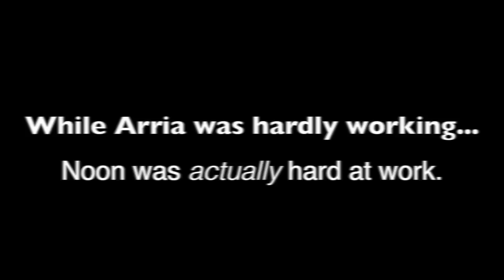Strawberry Picking with Toddlers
Tossing is back to earlier this year when the temperatures were just starting to heat up, and the strawberries were ripe for the picking... :)

Read more about the days adventures in the corresponding blog post